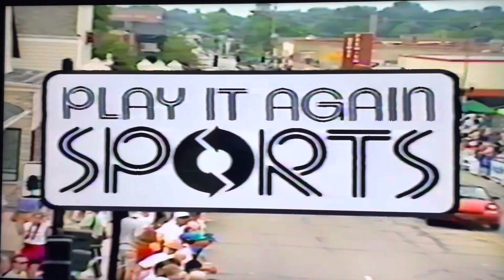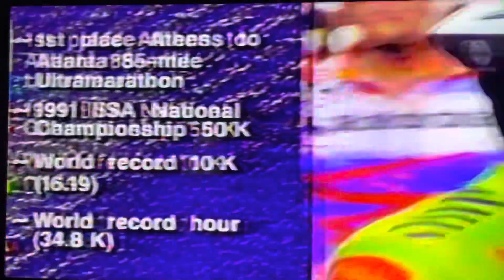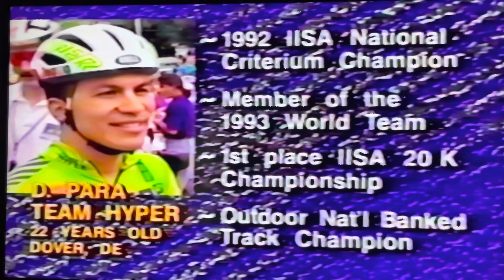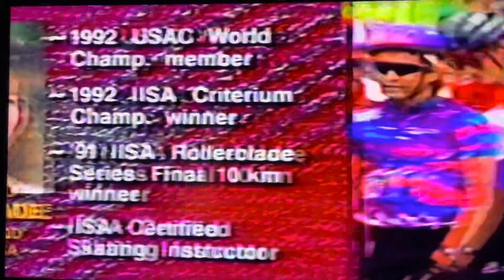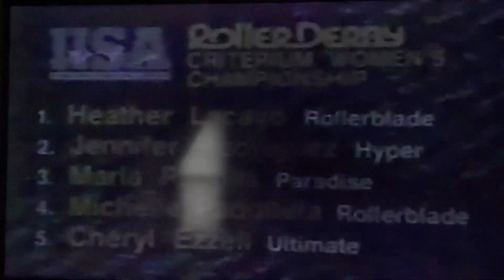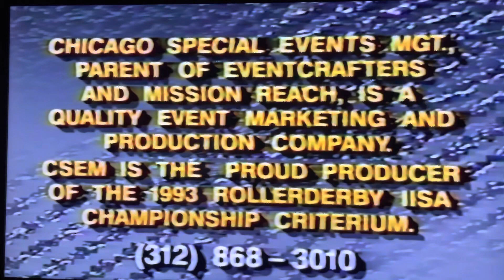1993 National Inline speed skating championship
Inline speed skating championships, Downers Grove IL, Kc boutiette, heather lacayo